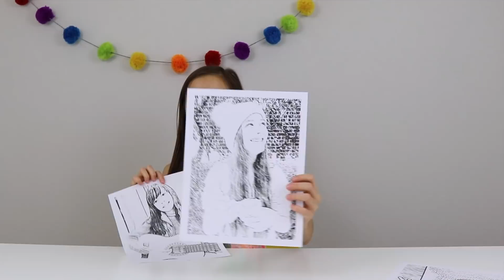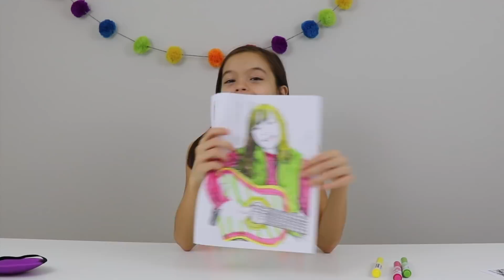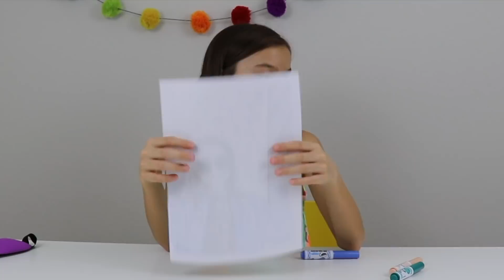DESAFIO COLORINDO COM 3 CORES AS YOUTUBERS CANAL DA LELÊ E JÚLIA SILVA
Gente esse é o desafio COLORINDO YOUTUBER COM 3 CORES Com participação especial da Julia Silva e da Lelê do Canal da Lelê!!!

DESAFIO COLORINDO COM 3 CORES!!! (3 MARKER CHALLENGE)

beijinhos especiais da Vivi!